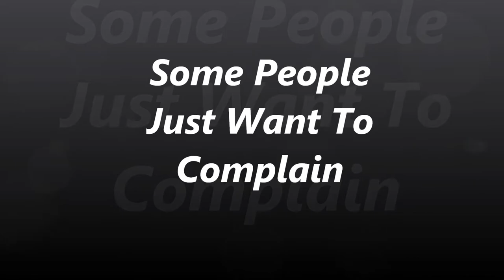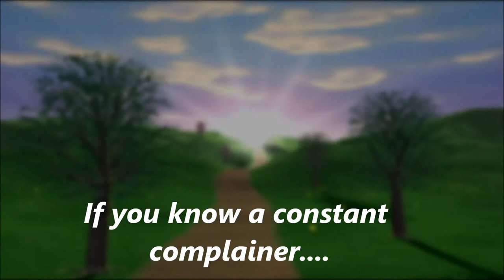Some People Just Want To Complain - HELP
What to do with people who want to get help and then do not take the medicine and would still rather complain